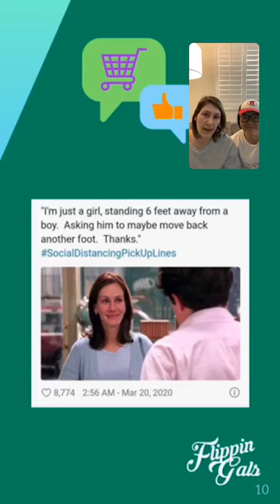Sourcing Smartly During the Pandemic for ebay, mercari, etsy and poshmark resellers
Sourcing Smartly During the Pandemic

Coffee and Questions Turned Afternoon Tea/Happy Hour and Questions has a new time slot.

Join us at 5:30pm PST/ 8:30pm EST, Monday - Friday.

This evening we discuss sourcing smartly with other resellers during the pandemic.

Which sourcing strategies have been working for you during these times?